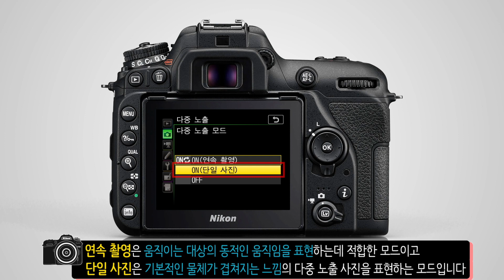니콘 장비활용 꿀팁 _ 다중노출 기능 소개 편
잘 관리한 장비, 이제 열심히 활용해보자!
니콘 장비활용 꿀팁에서 만나보세요~

[장비활용 꿀팁 2편]
다중노출 기능 소개 편
심심한 사진을 임팩트 있게, 평범한 풍경을 다채롭게
보통의 사진을 감각적이게~ 촬영의 묘미를 살리는 다중노출!
지금 니콘 장비활용 꿀팁에서 알아보세요~